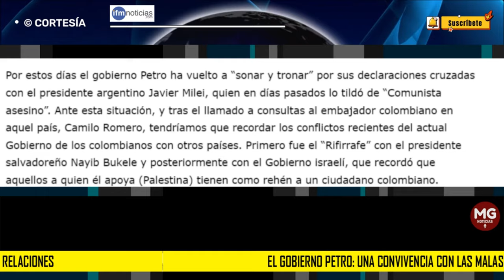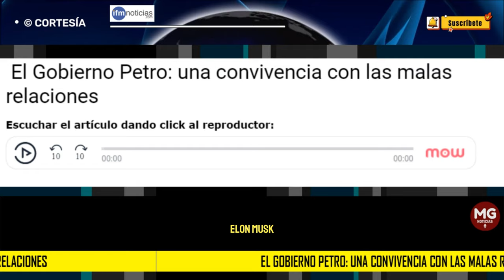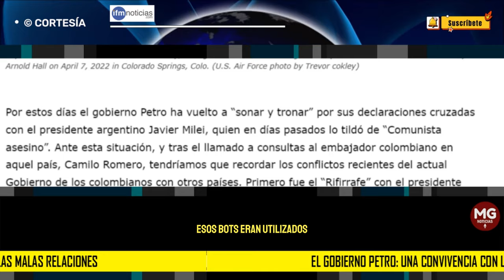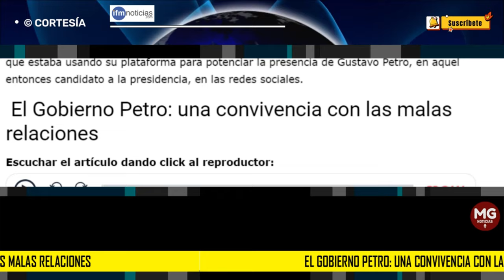EL GOBIERNO PETRO 🛑 Una convivencia con las malas relaciones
Ante esta situación vale la pena mirar atrás, que vincula un proceso citado por el mismo Milei en el que se recuerda el apoyo descrito por Elon Musk y el periodista Matt Taibi donde se habló de la ayuda rusa a través de las redes sociales para impulsar al por entonces candidato a la presidencia Gustavo Petro.
IFM NOTICIAS